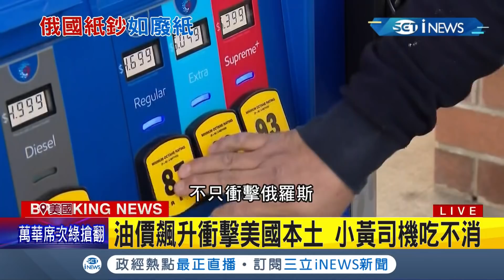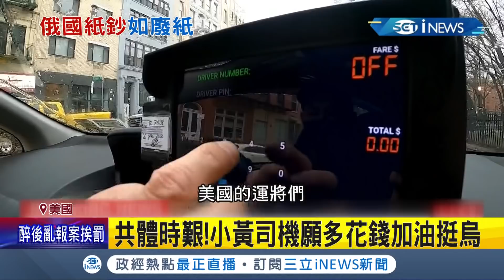盧布大貶值...俄男在商場"大灑幣"把錢當廢紙！西方經濟制裁也波及美國 油價不斷飆升不少計程車司機吃不消...│記者陳淮安│【國際局勢】20220312│三立iNEWS